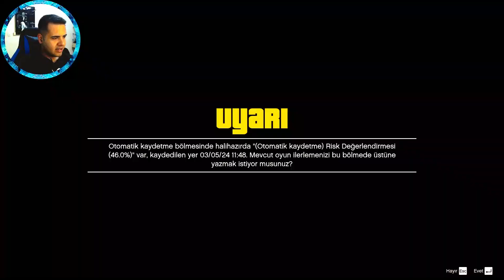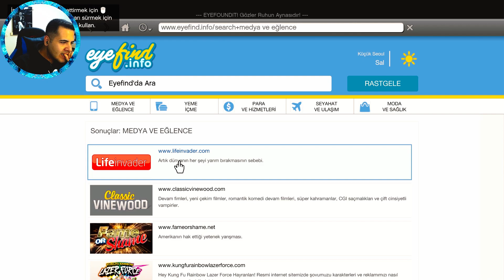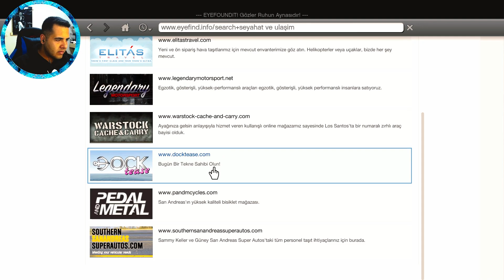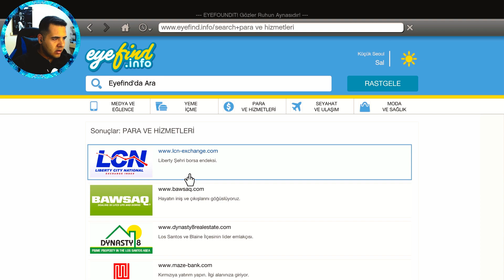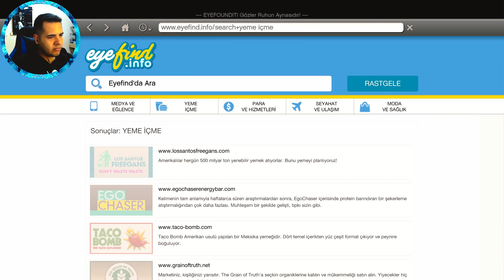HİLE İLE GTA V BİTİRİYORUZ PART 16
🔰 Bilgisayarımın Sistem Özellikleri 🔰
Ekran Boyutu: 15"6
Ekran Çözünürlüğü: 1920x1080 Full HD 120Hz
İşlemci Modeli: Intel Core i7 10750H.
Bellek (RAM): 16 GB.
İşletim Sistemi: Windows 10 Pro
Ekran Kartı Modeli: NVIDIA GeForce GTX 1650
Hafıza: Samsung 2 Tb 980 Nvme M.2 SSD
🔰 Ekipmanlar 🔰
Mikrafon: Fifine Ampligame A6t
Kamera: Logitech C922 FullHD Webcam
Kulaklık : JBL C100SI
Klavye / Mouse: Logitech MK345 Kablosuz Türkçe Klavye Mouse Set
Monitör : Rampage Rm-420 Black Eagle 27 Fhd 165hz Ips Panel Vga + Hdmı*2 + Dp Flat Pc Oyuncu Monitörü